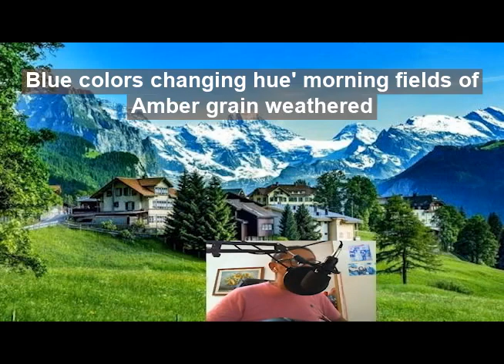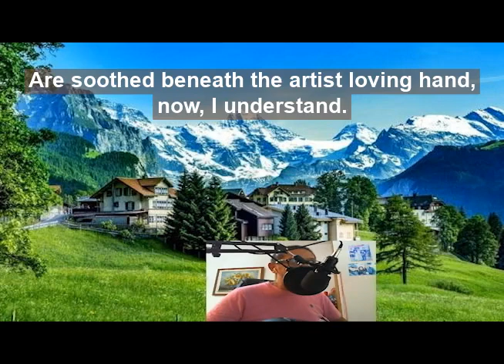VINCENT COVER SONG..